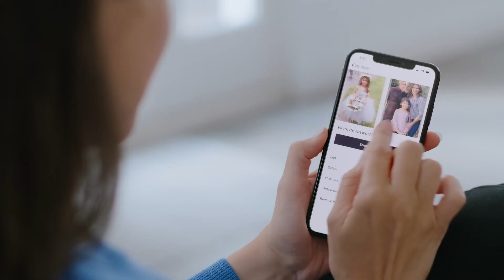Introducing Meural Canvas II | Powered by NETGEAR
The Meural Canvas II showcases an ever-changing library of 30,000+ works of the world’s best art on your walls, all-in-one elegantly crafted digital canvas. See for yourself how Meural can enrich your home, enlighten your interests, and inspire your guests.

Meural Canvas II combines modern design, state-of-the-art technology, and passion for art from all eras and all over the world – letting you explore and show off more of what you love in lifelike detail. Bring the world’s museums to your wall with a virtually endless library of iconic and emerging art with the Meural Membership. Easily upload, crop, and view your own photography in its fullest and richest detail. Save on printing and framing costs and showcase your photos at their best quality.

No matter what the time of day, season, or even mood – Meural allows you to showcase the many facets of your personality from a single frame. Simply wave your hand, use supported voice controls, or navigate the Meural App on iOS or Android to explore art, personalize your Canvas, and schedule display times. Patented TrueArt Technology delivers lifelike art at every angle with an anti-glare display and adjustable backlighting.